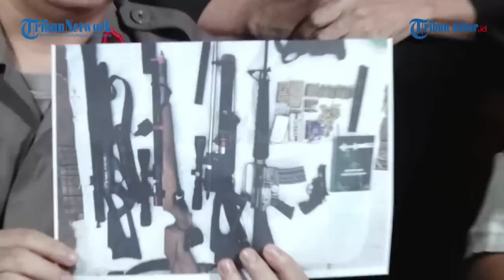SOSOK BA & Z TERORIS LAMPUNG DITEMBAK MATI, SEMPAT TEMBAK DENSUS PAKAI SENJATA M16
PERSENJATAAN TERORIS NGERI

Video Editor: Edwin TK